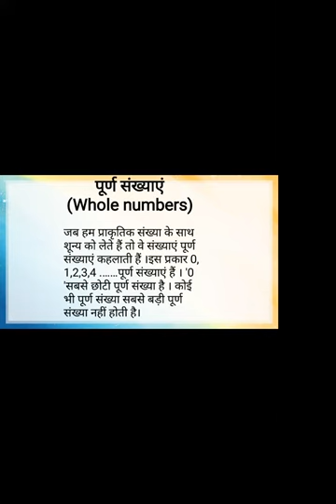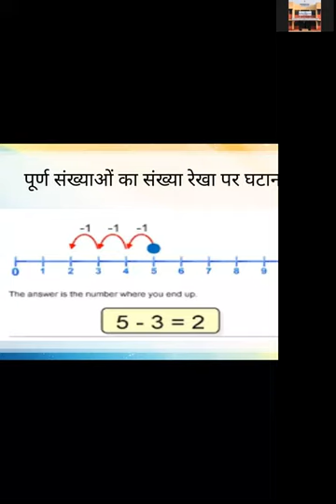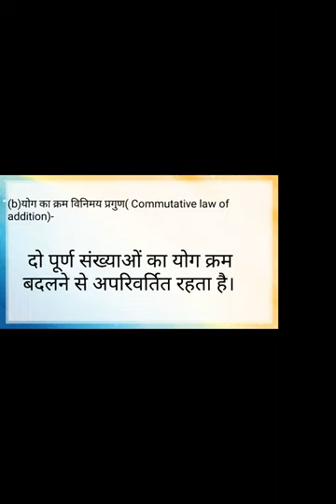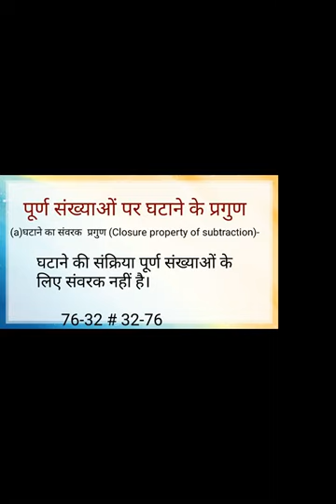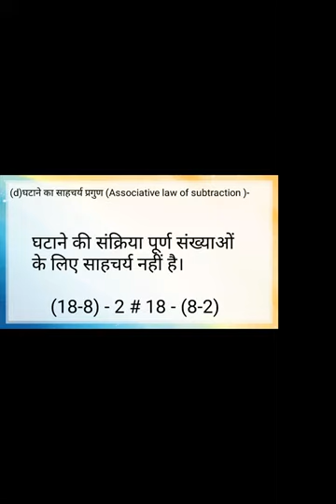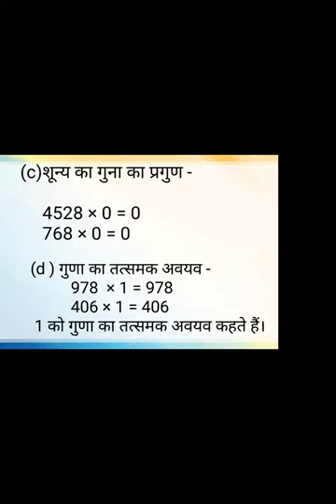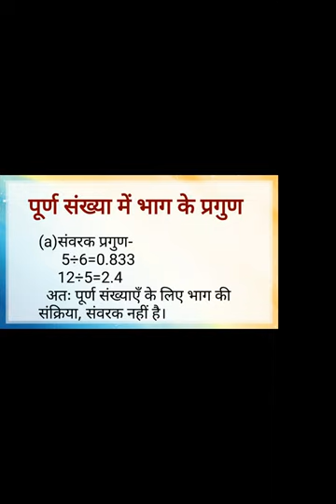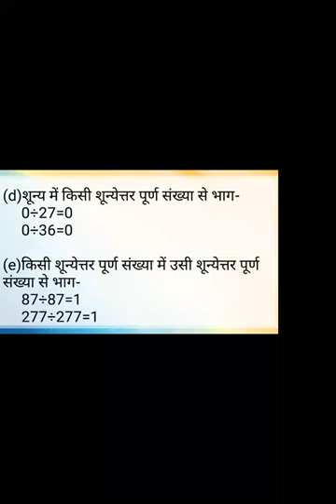पूर्ण संख्याओं पर संक्रियाएँ - गणित (D.El.Ed. Semester 2)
बैच       : 2019 द्वितीय सेमेस्टर
विषय    : गणित
टॉपिक  : पूर्ण संख्याओं पर संक्रियाएँ

प्रवक्ता  : श्रीमती किरन सिंह
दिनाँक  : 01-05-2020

This lecture is for D.El.Ed./BTC Trainees of Semester 02

Or Install Telegram App From Google Play Store and Search for "dietmathuraclasses"